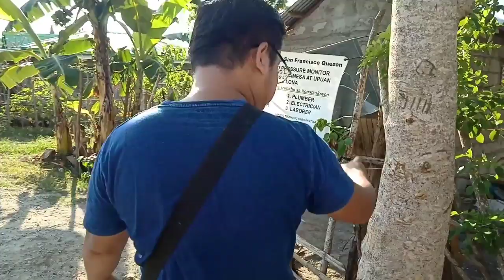RELIEF GOODS | KAUNTING TULONG MULA SA ATING MGA SPONSORS | THANK YOU AND GOD BLESS US ALL "KIKAYS"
Mamimigay Ng kaunting tulong para po sa mga nangangailangan ngayong panahon Ng ECQ. maraming salamat po sa ating mga sponsors at supporters po.. sa mga followers ko thank you syempre sa family and friends ko po salamat.. pagpalain tayong lahat.  may part 2 pa po ito..
Thank you Lord sa mga taong mabubuti Ang kalooban.. amen!

Mga mdam!
maghotz maghotz
karen Suzuki
Cloe Alvarez
MOMSHIE AROGAY AND ALIYA ALIYA

ALSO THANKS TO MY SM FAMILY.